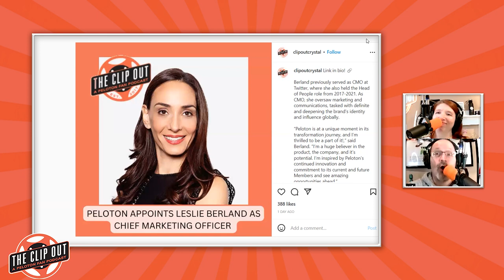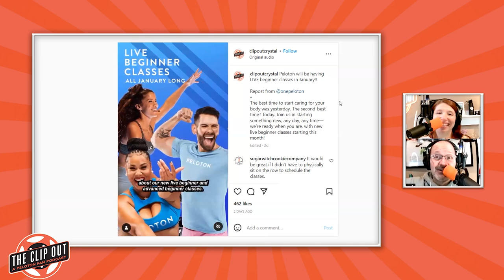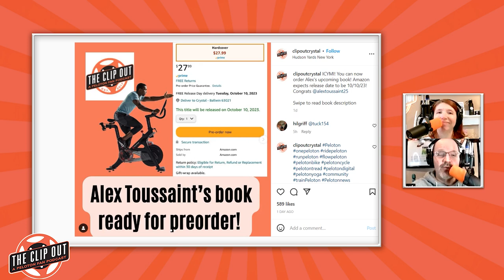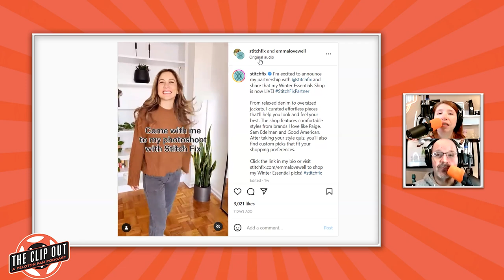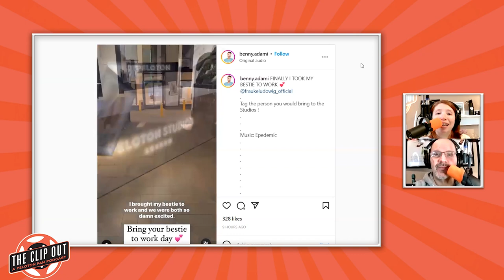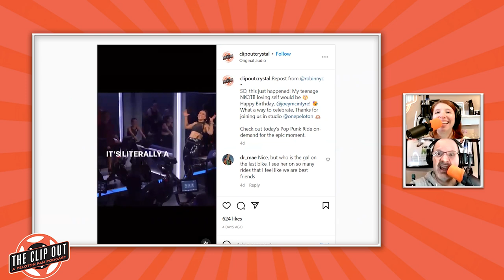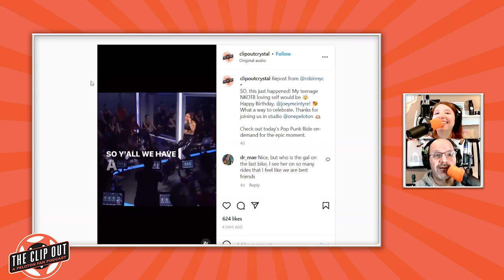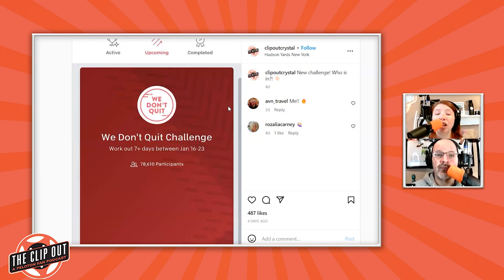Alex Toussaint Is Writing A Book Plus Our Interview With Kirsten Beverley-Waters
Peloton appoints a new CMO – Leslie Berland.
Peloton is testing milestone notifications for live classes.
Peloton UK & Susie Chan will be at the National Running Show.
With new limits on in-person class bookings, we now see what reaching your limit looks like.
Peloton has live beginner classes this month.
DR. JENN – Working out while working through grief.
Alex Toussaint is writing a book!
Jess King and Sophia Urista got married…two years ago!
Daniel McKenna is holding an in-person workshop.
Camila Ramon celebrated her 7th wedding anniversary.
Ash Pryor bench-pressed Adrian Williams.
Instructors went out to celebrate Adrian Williams' birthday.
Emma Lovewell will be at SXSW with Katie Couric & Christy Turlington.
Matt Wilpers partnered with Stich Fix.
Emma Lovewell also partnered with Stitch Fix.
Cody Rigsby was on the Chicks In The Office podcast.
Cody threw shade at people who manipulate their rides for milestone shout-outs.
Peloton instructor caught a showing of Aladdin on Broadway.
Erik Jager celebrated 3-years with Peloton.
Benny Adami brought his bestie to work.
METPRO –  Angelo gives you a peek at a MetPro session with Crystal & Tom.
The latest artist series features Kygo.
NKOTB’s Joey McIntyre was in-studio for a class.
Anya Adams (Episode 282) was at the TCA’s to promote Prom Pact.
Mindy Scheier (Episode 290) will be speaking at the National Retail Federation’s Big Show.
There’s a virtual Row Instructor event on January 31.
There’s a new series for yoga beginners.
Christine D’Ercole added an on-demand classical class.
There’s a new “We Don’t Quit” challenge.
Birthdays: Ben Alldis (1/22), Logan Aldridge (1/25)
All this plus our interview with Kirsten Beverley-Waters